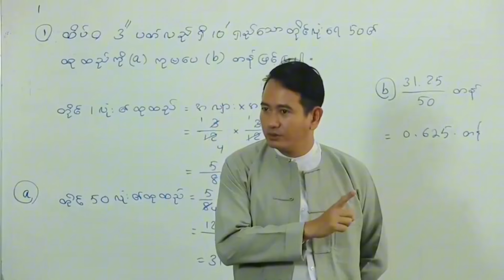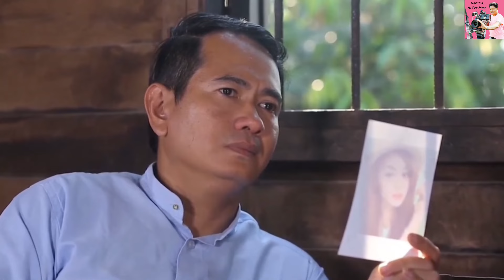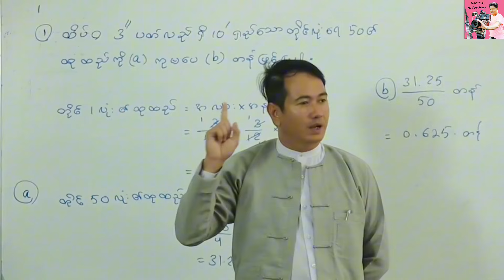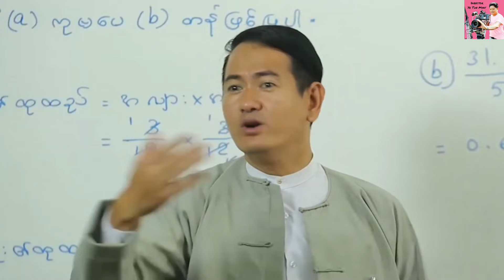🎥 … မြတ်ဆရာ 😢😢😢🙏🙏🙏 အပိုင်း (၃)